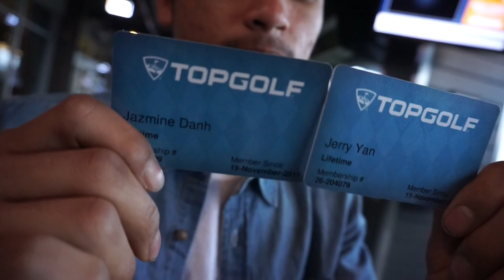Vlog #11 NOV. 18-19, 2017 | TOP GOLF WITH THE FAMILY.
Hey guys, here is Vlog #11. I'm slowly catching up on my Vlogs! So you are most likely going to see a few V-logs go up at the same time until I’m caught up to date with the vlogs. 😅 I still haven't thought about a set schedule of when to post the V-Logs up. We went to disney on ice and top golf! After this Vlog, the Vegas Vlogs will be going up after. 💕

See you guys in my next Vlog! 😊